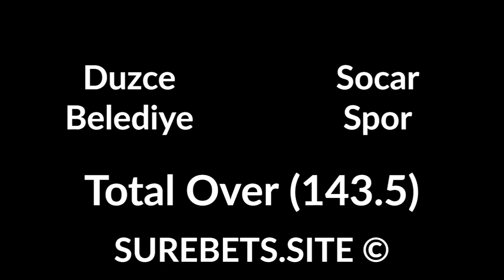Betting Tips Today - 20 March 2020 - Basketball and CS:GO Predictions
Basketball and CS:GO Predictions today.

Fnatic vs Complexity
Complexity Win (+1.5)

Duzce Belediye vs Socar Spor